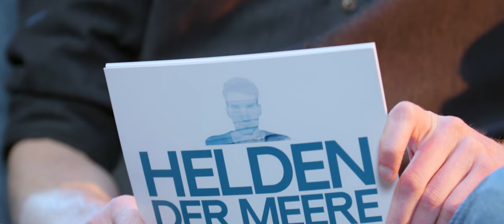UNTERWASSERFOTOGRAFIE von Eisbergen bis Galapagos | Tobi Friedrich 🌊 Ocean Talk EP1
Im heutigen Podcast begrüßen wir Tobias Friedrich, einen der besten Unterwasserfotografen Deutschlands. Tobi begibt sich für seine Fotografie in die Extremen des Ozeans, von den Polargewässern Grönlands bis hin zu den Wracks des Roten Meeres. Seine Passion unter Wasser zu fotografieren machte er zum Beruf, als ihm durch eine Krebsdiagnose bewusst wurde, wie begrenzt seine Lebenszeit ist. Seither erweckt er seine Erlebnisse im Ozean in spektakulären Fotos: Die Freitaucherin Anna von Bötticher setzte er bei -2° unter Eisbergen in Szene, wurde beim Dokumentieren von Buckelwalen von der Schwanzflosse erwischt, und gewann zahlreiche internationale Preise für Fotos von den kleinsten Meereslebewesen, bis hin zu den größten Giganten der Ozeane.

Tobi’s Lebensfreude und Enthusiasmus für das Fotografieren, Tauchen und den Ozean begeisterten auch unsere Hosts Christian Weigand und Lukas Müller.

Viel Spaß beim Eintauchen in den Ocean Talk Podcast!

📸 Zu Tobias Friedrich

► Gastvorschläge für Podcasts gerne in die Kommentare

Timestamps
0:00:00  Ocean Talk Intro
0:00:48  Tobias Friedrich
0:02:08  Unterwasserfotografie in Grönland
0:10:21 Apnoetauchen unter Eisbergen
0:17:21 Beinahe Tauchunfall in Norwegen
0:22:58 Buckelwale in
0:35:38 Krebserkrankung und Weg zur Unterwasserfotografie
0:41:10 Herausforderungen in der Unterwasserfotografie
0:44:30 Erfolge bei Foto-Wettbewerben
0:46:49 Wracks im Roten Meer
0:52:30 Makrofotografie und kleinste Meereslebewesen
1:01:13 Sich neu Erfinden & Social Media
1:13:10 Galapagos
1:18:02 Bedrohung unseres Ozeans
1:19:43 Lieblingsspots zum Tauchen
1:22:50 ENTWEDER ODER?!
1:30:00 Zukunft des Ocean Talks mit Christian & Lukas
1:31:06 Ihr könnt mitkommen auf EXPEDITION!
1:32:40 Ein Leben für den Ozean BUCH

► Produced by
Ocean Collective GmbH & Helden der Meere

► Hosts
Christian Weigand & Lukas Müller

► 1ste Kamera
Lennart Rossenfeld

► 2te Kamera & Ton
Stefan Grabow & Lennart Vossgätter

► Studio, Lighting, Motion Graphics
Digital Gravity GmbH

©️ 2023